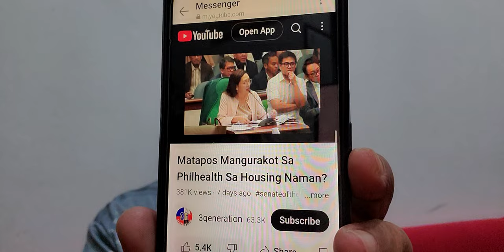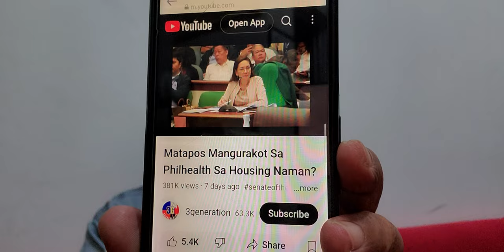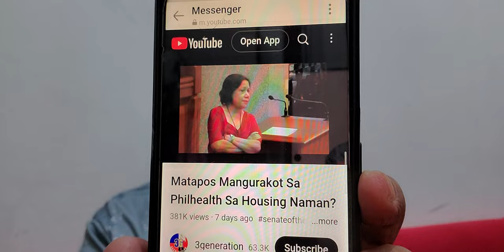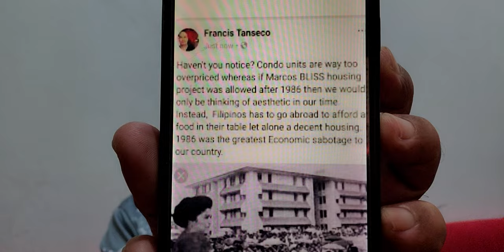BINOLDYAK NI SEN VILLAR, SEN HONTEVEROS DEDMA DAHIL SA KOMISYON?pbbm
AESTHETIC HOUSING PROJECTS

nursecaloy Reaction video based on senate hearing about housing projects, video clip from 3generation vlog,